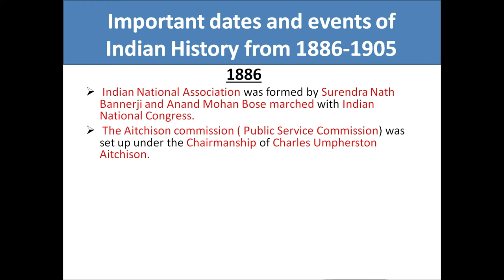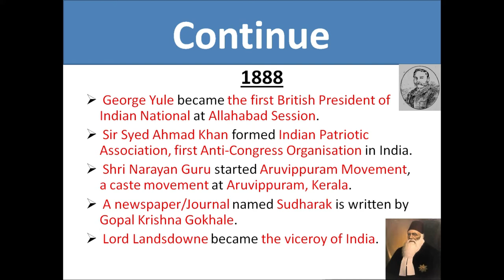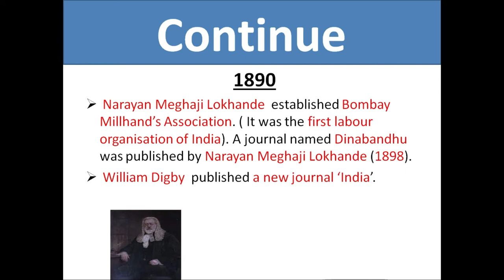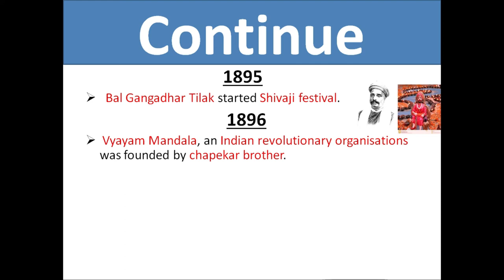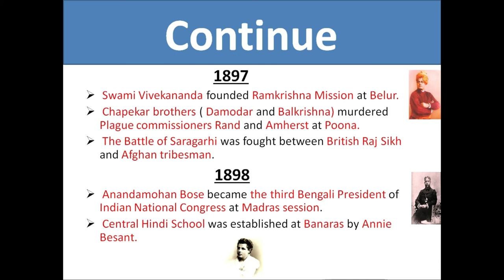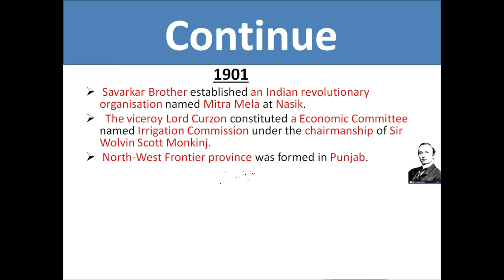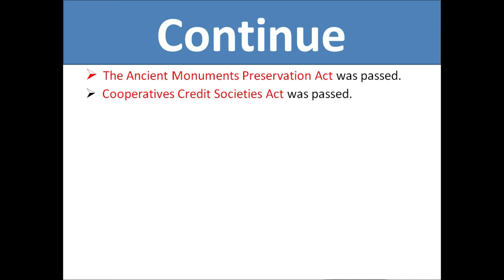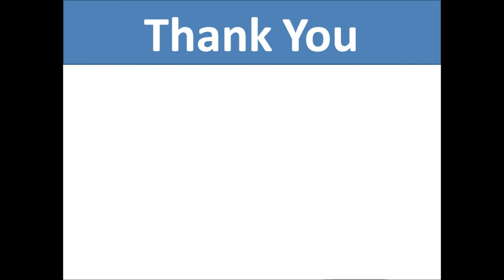Chronology of Important Events in Indian History | 1886-1905 | Indian History dates and events.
In this video the topics related to important dates and events of Indian History  are discussed in details. It will be helpful to those who are preparing for various competitive exams.
1) Chronology of Important Events  in Indian History for All Govt Exam
2) History Important Events
3) How to remember History dates and events
4) Important dates and events
5) Important dates and events in Indian History
6) Important dates of Indian History
7) Indian History Important Events
9) Indian History
10) History
11) All about Indian History
12) Indian History for TCS/TPS
13) Indian History for all TPSC Exams